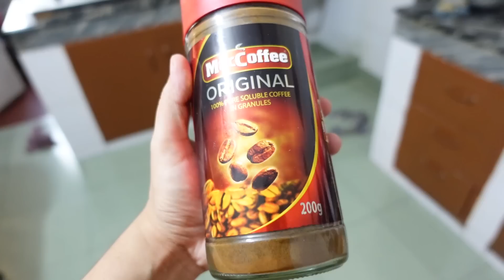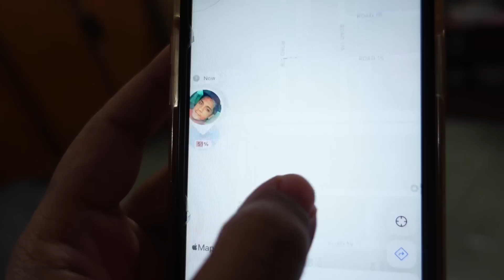Is Larke Ne Mujhe Dhoka Dia 😲 Ghar Chali Jaungi | SADIA RIND